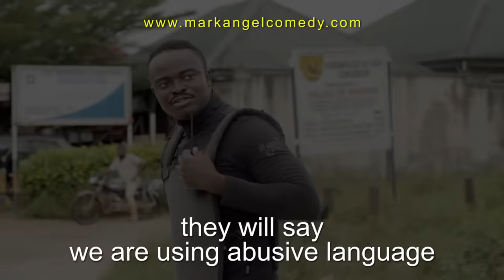Police Officer Part 6 (Mark Angel Comedy) (Episode 238)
This funny video is very hilarious. K Brown is really a clown.

to vote for Uncle Mark to win the African Talent Award.